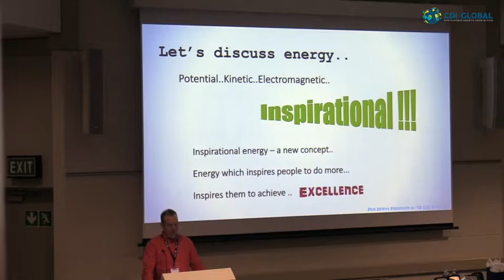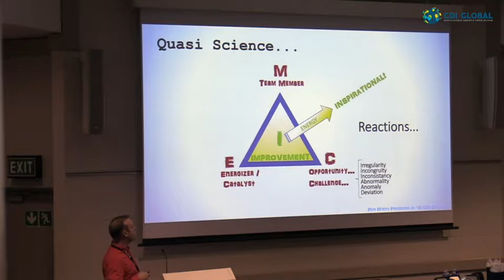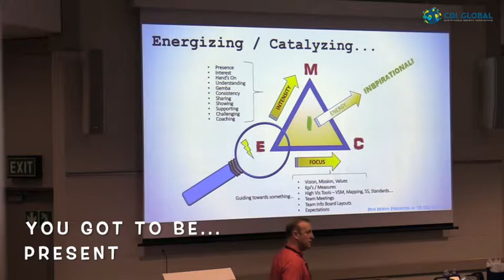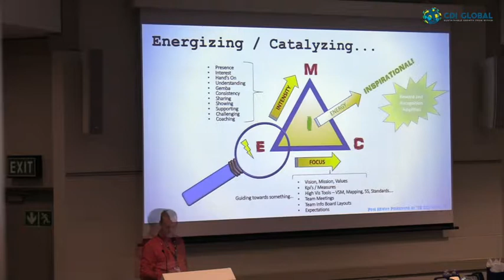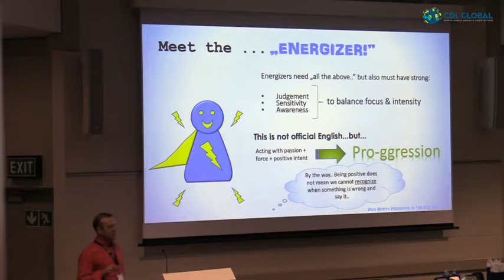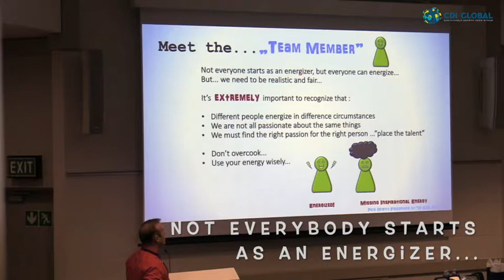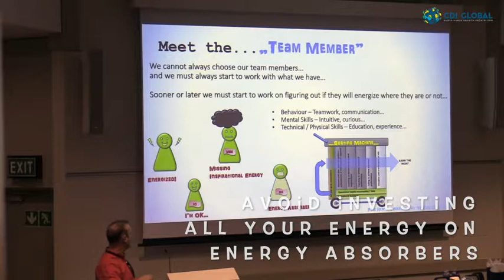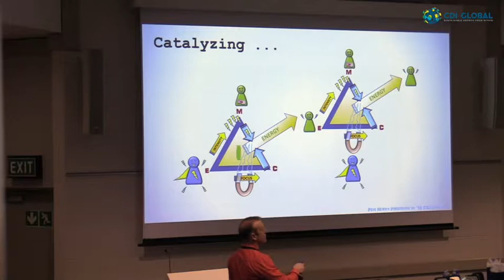Omial Novi Peter Hewitt Inspirational Energy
In this video, Peter Hewitt, CEO of Omial Novi, talks of something he calls inspirational energy.  According to him, inspirational energy inspires people towards excellence, gets generated for free and there is an endless supply of it!  Here he explains what leaders need to do to generate inspirational energy.  Interestingly, the by-product is process improvement, and, if you get it right, more and more people will become so-called energisers, spreading these reactions for you…